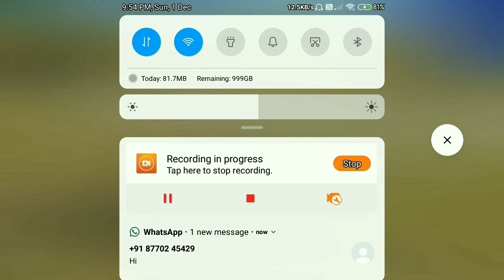MEET HAC#ER SHEELA | MASKO GAMING | RANDOM MASTI | MN squad